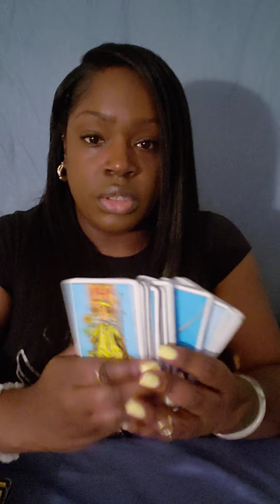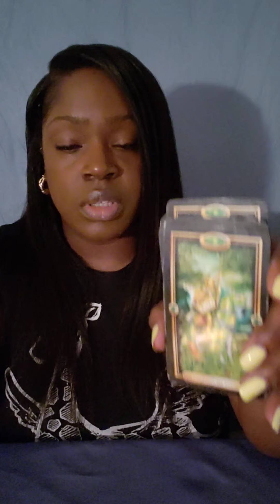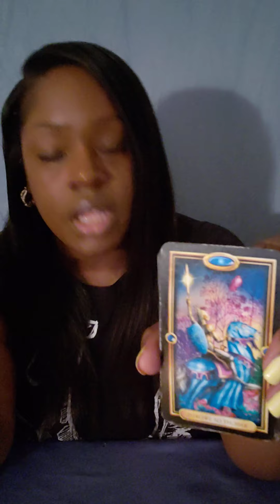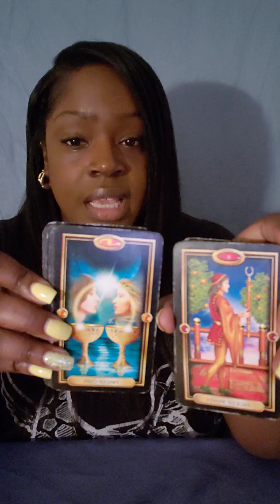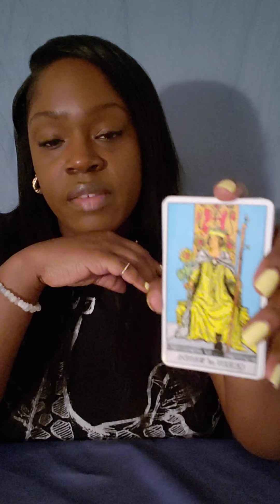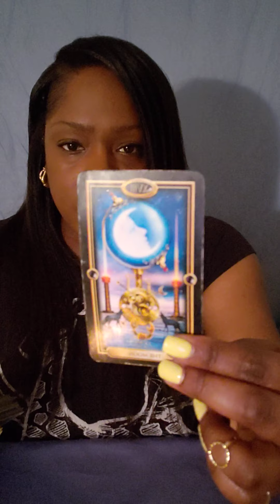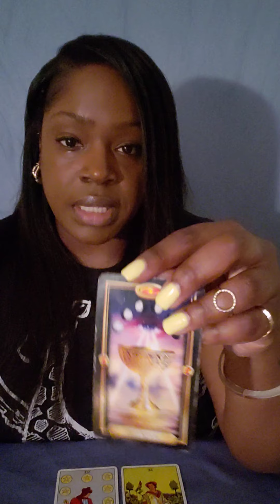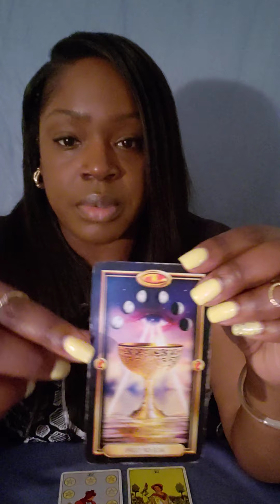♊ # GEMINI THEY DON'T WANT YOU TO MOVE ON 🧏🏾‍♂️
GEMINI General Weekly Love Reading

💛 READING OPTIONS 💛

Option A.
$55.55

2 question Intuitive  Tarot Card Reading ( with 2 clarifying cards)

Option B.
$88.88

3 Question Intuitive Tarot Card Reading ( with three clarifying cards)

Option C.
$111.11

4 Question Intuitive Tarot Card Reading

of :

Astrology
Numerology
Reiki healing